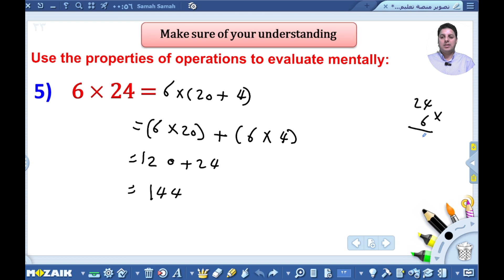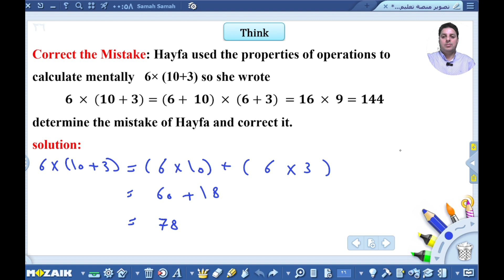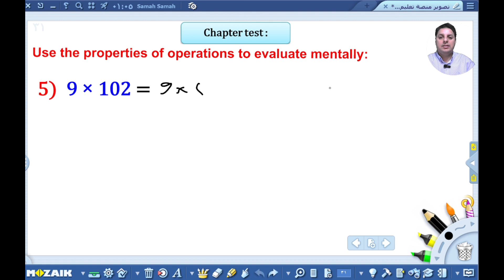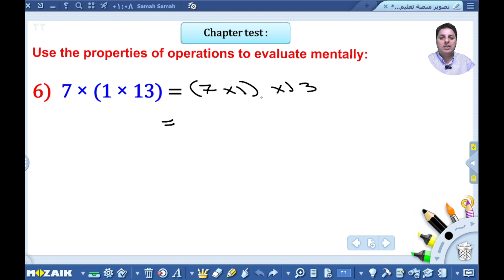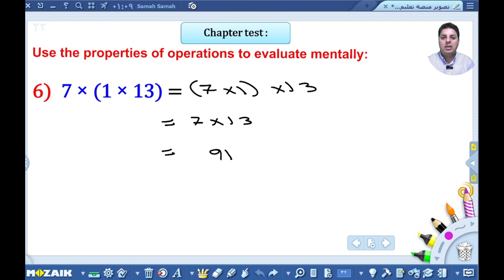الرياضيات/الاول متوسط/متميزين/ الغصل الاول/ تكملة حل تمارين الحساب الذهني ‏Mental Math